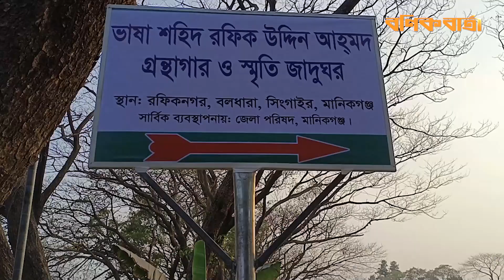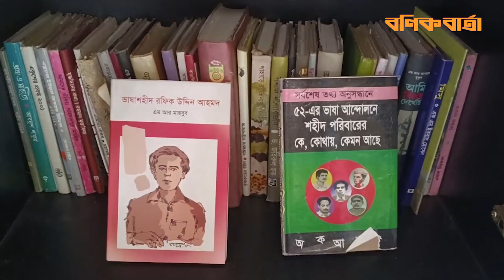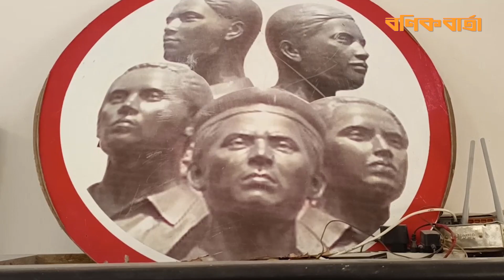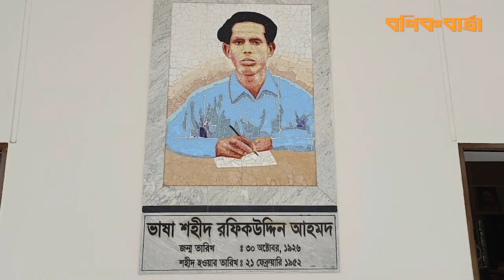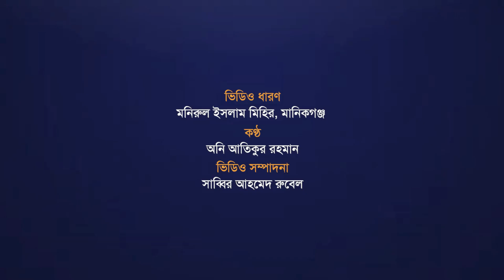ফেব্রুয়ারি এলেই কেবল জনসমাগম হয় ভাষা শহীদ রফিকউদ্দিন আহমদ স্মৃতি জাদুঘরে | Rafiq Uddin | 21 February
ফেব্রুয়ারি এলেই কেবল জনসমাগম হয় ভাষা শহীদ রফিকউদ্দিন আহমদ স্মৃতি জাদুঘরে